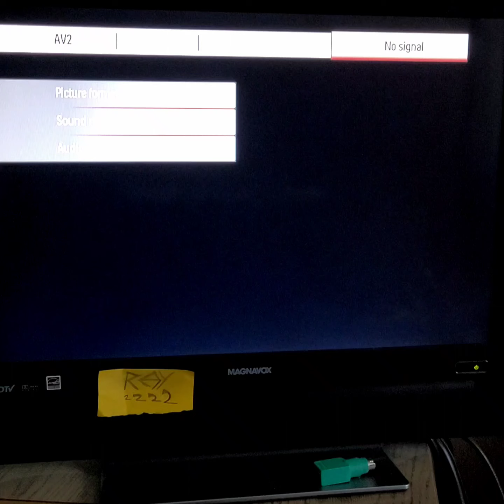Long Beach ⛱️ sim 0:30:75 Sega Genesis Newman Haas Indycar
Newman Haas Indicar Featuring Nigel Mansell

Long Beach record

original hardware